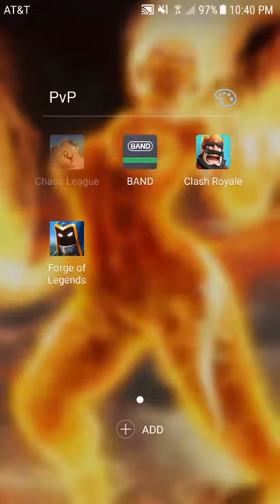12 WINS?! Bats Draft Challenge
Check it out! Enjoy!